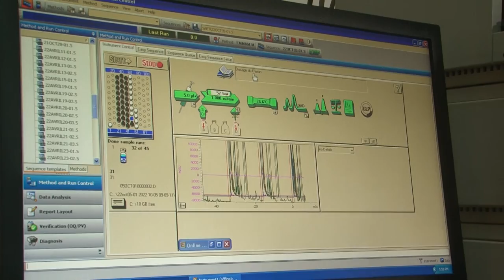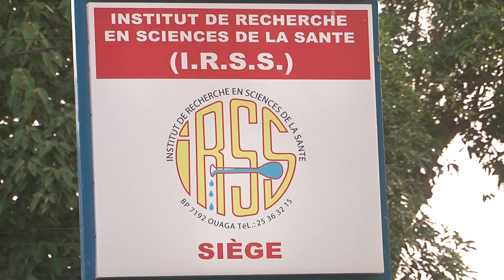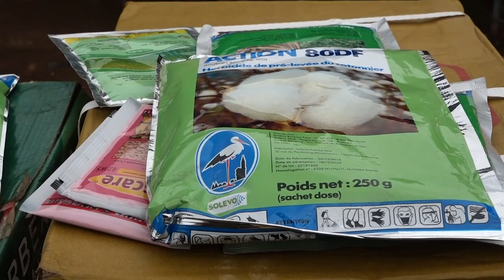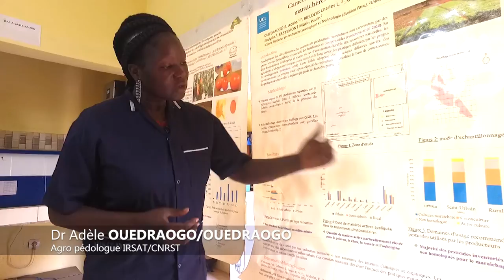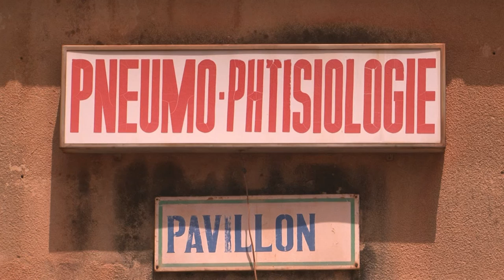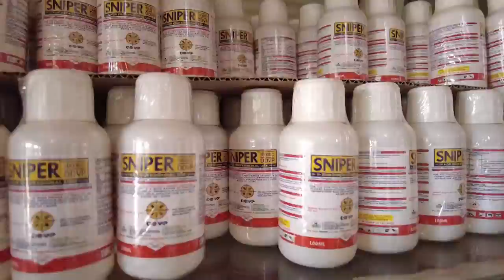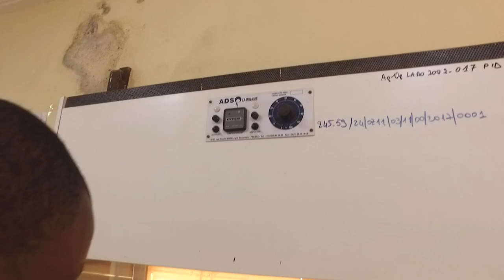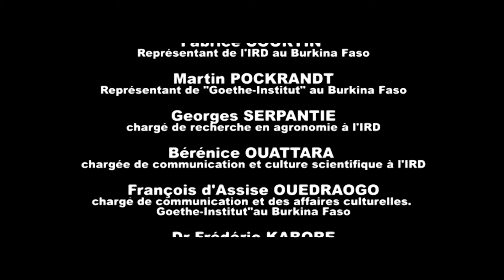LE SURSIS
Problématique de l'utilisation des pesticides de synthèse dans l'agriculture au Burkina Faso. Tenaillés entre la pénibilité du travail agricole, la productivité et les risques sanitaires, les paysans ont choisi l’usage des pesticides de synthèse non homologués.
Réalisateur : Karim NAMOANO
Conseillers scientifiques : Docteur ILBOUDO Sylvain, Toxicologue
Production : IRD, Institut Goethe